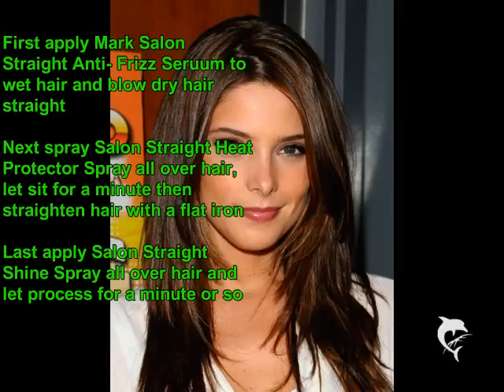Get The Look #1 (8/9/2010)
Learn how to recreate Ashley Greene's look into your own style